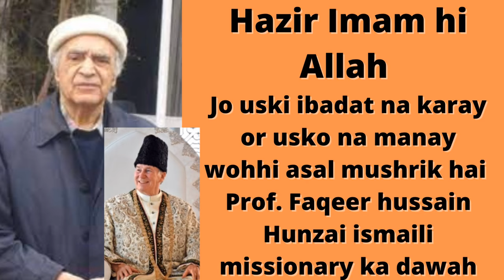Aga Khan (Hazir Imam) is Actually Allah - Ismaili Aqeedah by Ismaili Al Waez Faqeer Muhammad hunzai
Ismaili Aqeedah: Aga Khan Allah hai, or jo koi uski ibadat nahi karta or usko nahi manta, asal mein wohi mushrik hai. ismaili al waez faqeer Muhammad Hunzai ka dawah. musalamano ka khuda weham hai, jub k ismaili ka khuda zahiri. yeh sab batein ismailiyon ki taleemat ka hissa hein
Ismaili Belief: According to Ismaili al waez, Faqeer Muhammad Hunzai, son of Nasiruddin Hunza, claims that aga khan is Actually Allah, and whoever doesn't believe in him is a real mushrik. worshipping imam is actual ibadat.
Aga Khan (Hazir Imam) Is Actually Allah - Ismaili Aqeedah